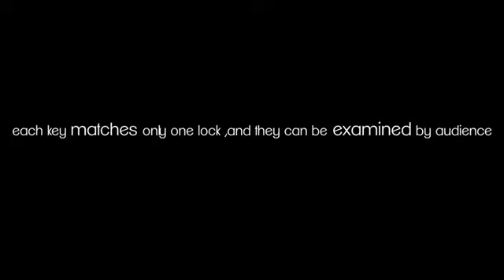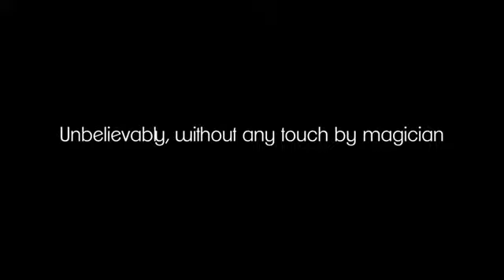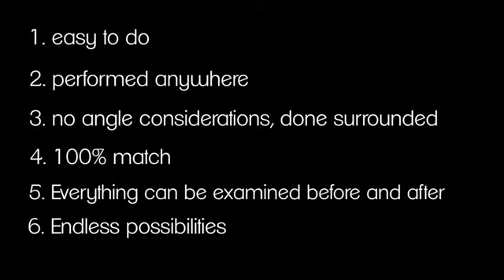LOCKEY - DAYTONA MAGIC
At the beginning, the audience was asked to confirm that each key corresponds to each lock, so even if the audience doubts, the audience can also be checked. The key or lock that is not selected cannot be opened.